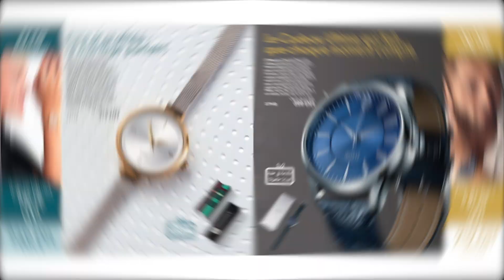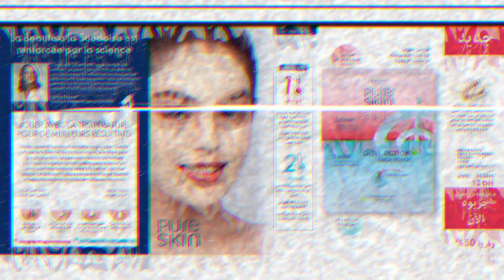presentation catalogue 12